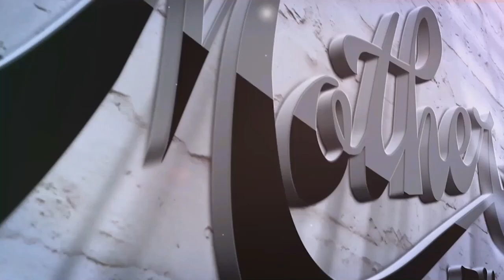[TEASER ]រឿងទឹកភ្នែក១លានតំណក់​- [និងផុសជួនទស្សនាក្នុងពេលឆាប់ៗនេះហើយ ]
ឆាណែលយើងខ្ញុំទទួលបានសិទ្ធិចាក់ផ្សាយបន្តពី ផលិតកម្ម ក្លាស៊ីក ស៊ី​ ភាពយន្ត​
#[TEASER ]រឿងទឹកភ្នែក១លានតំណក់[Full​Movie]
សូមអរគុណ។​
អ្នកទាំងអស់គ្នាអាចចូលទស្សនារឿងអប់រំខ្លីៗបានជាបន្តរនៅក្នុងឆាណែលយូធូបយើងខ្ញុំនៅខាងក្រោមនេះ.

*ហាមថតចម្លងរឺចាក់ផ្សាយដោយគ្នានការអនុញ្ញាត្តិ នៅក្នុងយូធូប*